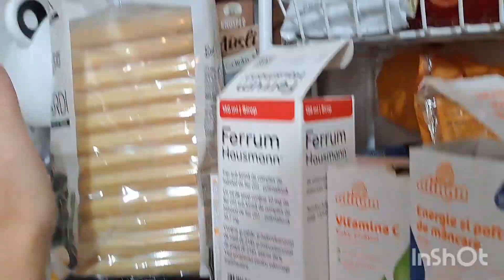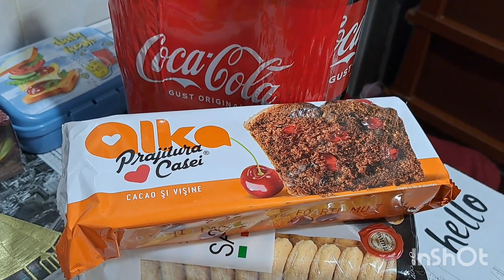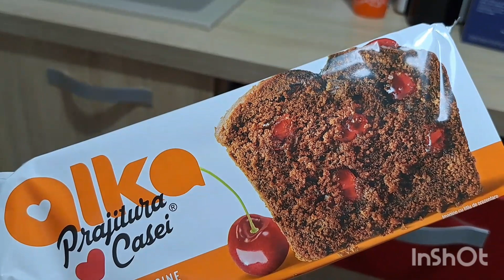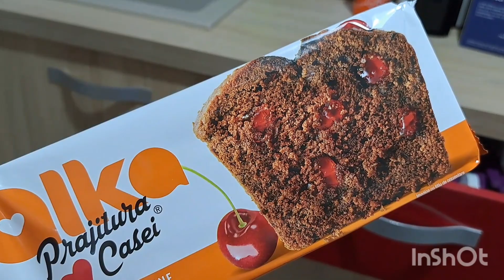Vlog: Facem tiramisu!